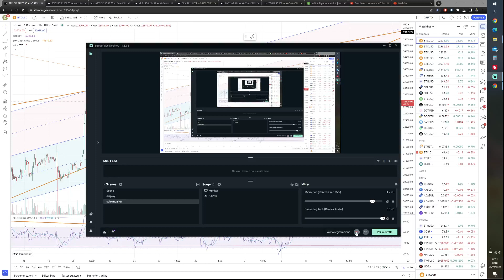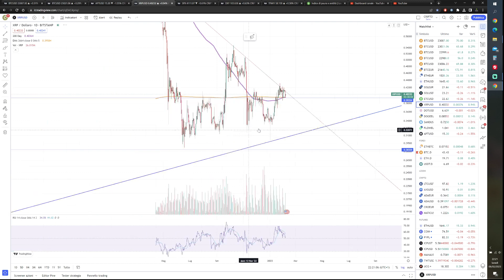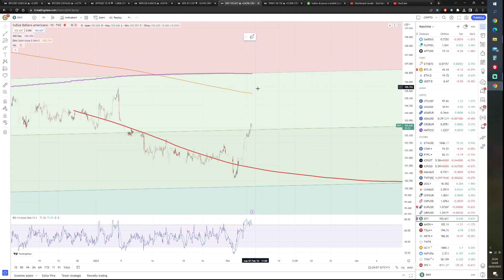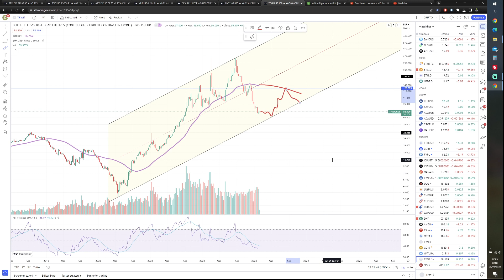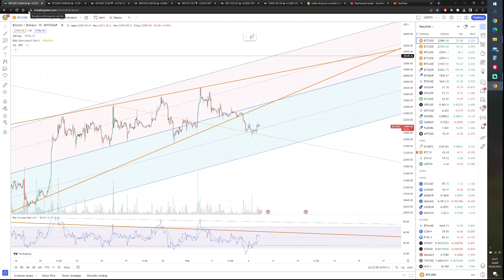BITCOIN Analisi del 6 febbraio 2023 + XRP RIPPLE + APTOS + DXY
In questo video vi porto le mie opinioni personali che non sono assolutamente consigli finanziari nè di trading!